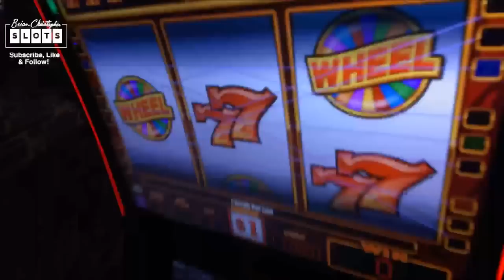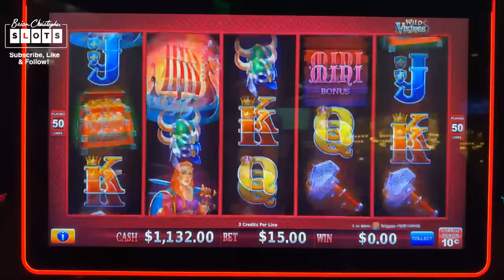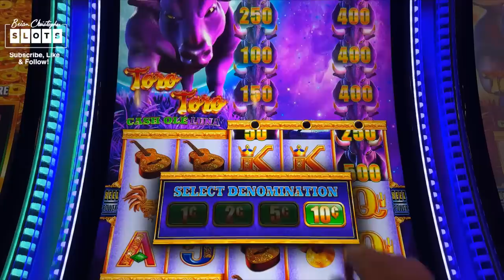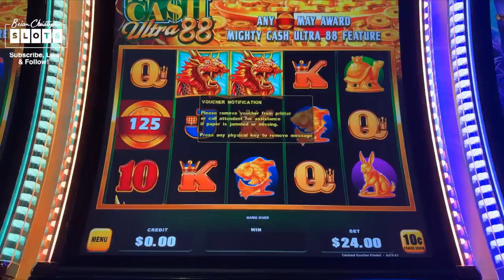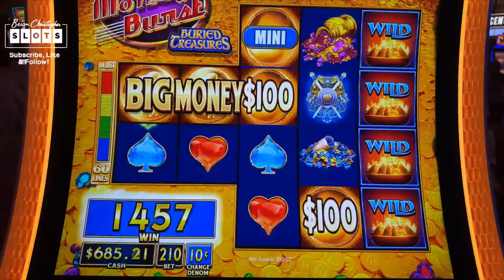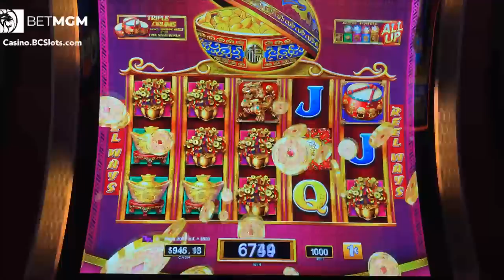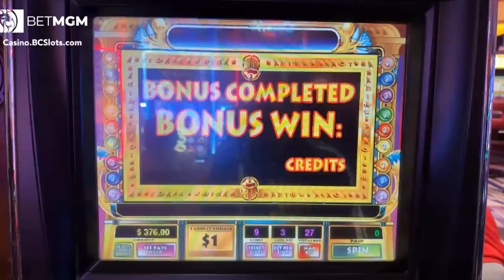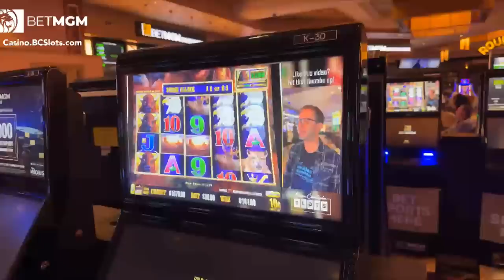LIVE 🔴 Spinning for Riches ➡️ MGM Grand Detroit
In the US, BetMGM Casino is available in Michigan, New Jersey, Pennsylvania, and West Virginia. If you’re in Michigan and you haven’t signed up yet, join now and THEY'LL MATCH YOUR FIRST DEPOSIT 100%, UP TO $1000, PLUS $25 IN SITE CREDIT!*
1.
2. Deposit at least $10 and you will receive a 100% deposit match, plus $25 in site credit

Please Gamble Responsibly. Gambling Problem?

- Executive Producer: Arthur R, Julia H
- Associate Producers: Jeremy L, Theresa N, Rachel R, Janet C, Stephanie M, John M, James M, George W
- Co-Producers: Kyle B, Sugar Daddy Slots, Paula H, Paula W, Jeremy P, Michael W, Jeanne V, Debra G, Corey S, Kelly J, Tracy M, Wendi G, Candy K, Sherri B, Stephanie P